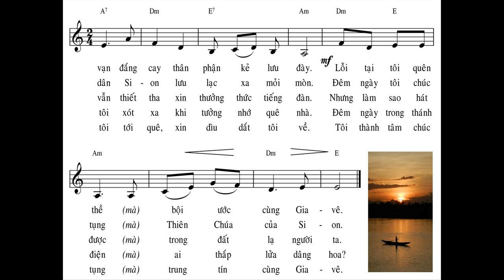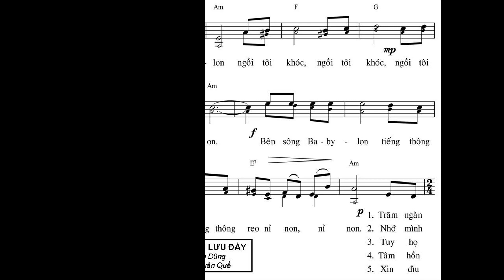Bên sông Babylon, ngồi tôi khóc, ngồi tôi khóc Sion, Sion Bên sông Babylon, tiếng thông reo, tiếng